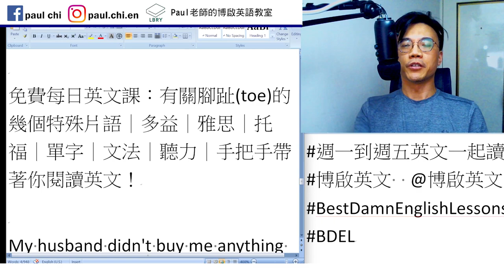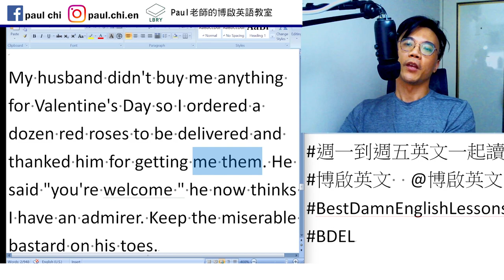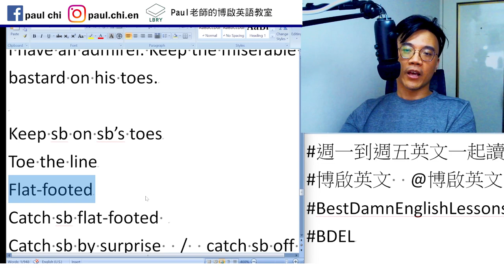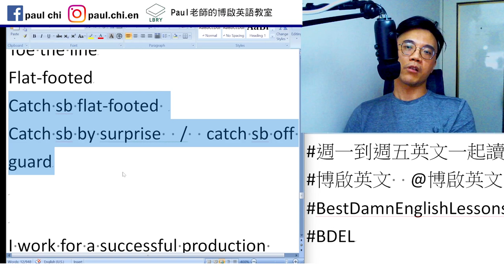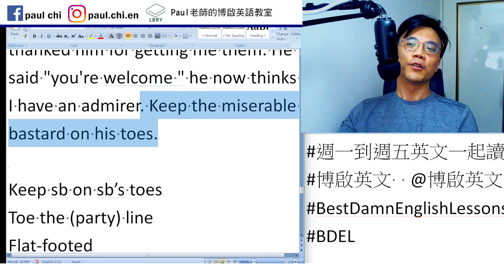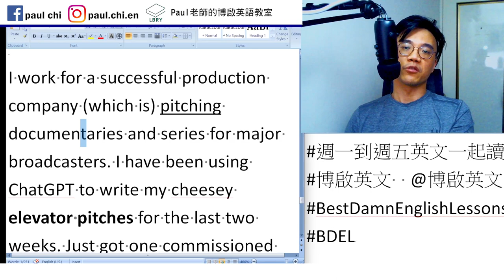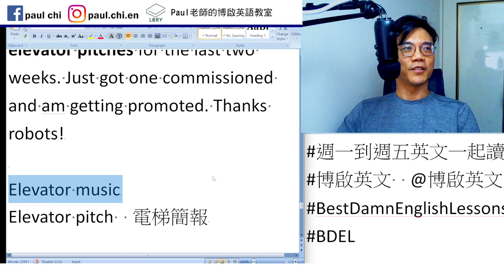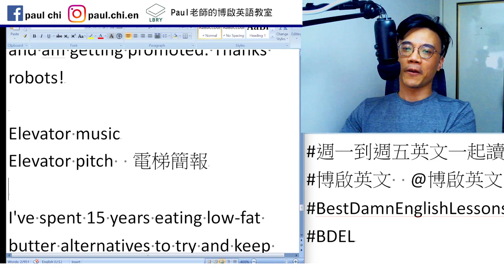【ep 654】有關腳趾(toe)的幾個特殊片語｜多益｜雅思｜托福｜單字｜文法｜聽力｜手把手帶著你閱讀英文！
Notes:

免費每日英文課：有關腳趾(toe)的幾個特殊片語｜多益｜雅思｜托福｜單字｜文法｜聽力｜手把手帶著你閱讀英文！

My husband didn't buy me anything for Valentine's Day so I ordered a dozen red roses to be delivered and thanked him for getting me them. He said "you're welcome " he now thinks I have an admirer. Keep the miserable bastard on his toes.

Keep sb on sb’s toes
Toe the (party) line
Flat-footed
Catch sb flat-footed
Catch sb by surprise  /  catch sb off guard

I work for a successful production company (which is) pitching documentaries and series for major broadcasters. I have been using ChatGPT to write my cheesey elevator pitches for the last two weeks. Just got one commissioned and am getting promoted. Thanks robots!

Elevator music
Elevator pitch  電梯簡報

LBRY: Paul老師的糟糕英語教室